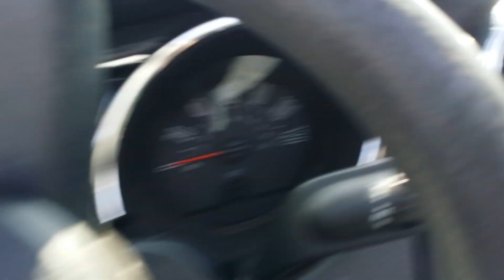Dogs & I on Little Creek Naval Base & the ships.